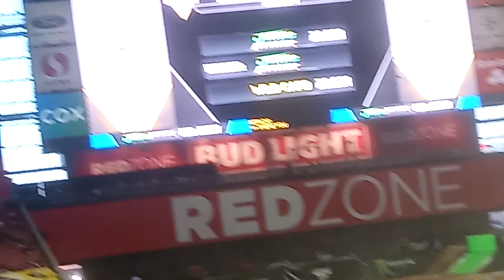Monster Jam Jurassic attack vs wild card in May 29 2021 Glendale AZ